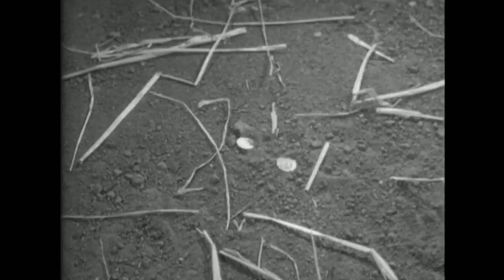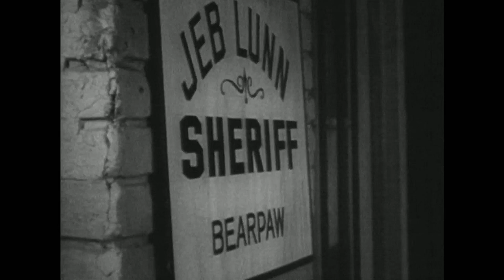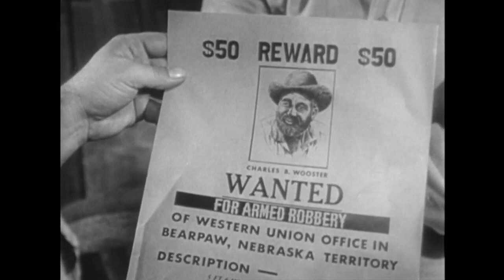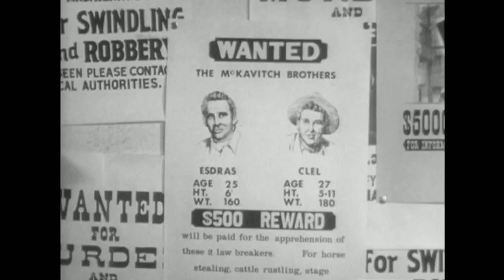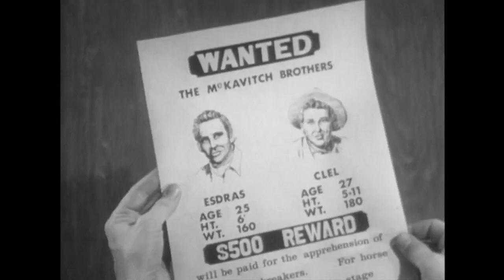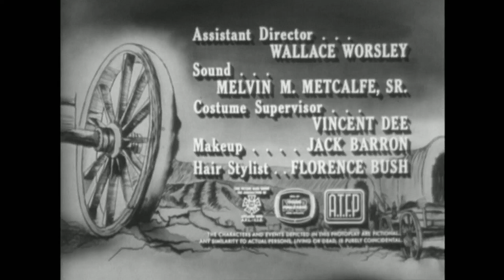Wagon Train: "Charlie Wooster - Outlaw" [20 February 1963]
Frank McGrath: "Charlie Wooster" [Cook, aka "Blabbermouth"]
Terry Wilson: "Bill Hawks" [Assistant Wagon/Trail Master]
Denny Miller: "Duke Shannon" [Scout]
[Guest Star] Jeanette Nolan: "Bella McKavitch"

During a shivaree on the wagon train Charlie Wooster heads back to the supply wagon for a bigger pot when two men and a boy cover him with a sack and kidnap him and the supply wagon. Charlie finds himself the prisoner of Bella McKavitch and her two idiot sons Esdras and Ciel. The third person is a young boy named Scotty. Bella sent them for Chris Hale as she has heard they are carrying a $5,000 payroll for the Army. Bill Hawks and Duke Shannon are aware of it but Chris kept it from Charlie. When the bag is removed from Charlie, Bella instantly recognizes that Charlie is not Chris even though she has seen neither one of them. Since Charlie knows nothing of the money, they decide they will have to kill him but Charlie tells them he is really an outlaw himself and can help them. Plus, Bella has a thing for new husbands so she has a personal reason for keeping him. Charlie. who has no idea where he is at, tries to plot a way out and finds his only help is Scotty who is an honest young boy even when both he and Charlie find the gold.

[One of the many classic TV Westerns where Native Americans are Caucasian, Jewish, or Hispanic BUT NOT actual Native American actors (and actresses), although I can name 2 actors that are ACTUAL Native American...like all the classic 50's-60's TV Westerns were back in the day. But every classic TV Western fans out there already knew that little secret. Either way, still a great series to watch. Ward Bond (Major Seth Adams) and Frank McGrath (Charles B. Wooster, or "Charlie" the cook) are my favorite characters.]

Season 6
Episode 22
Extracted from the DVD "Wagon Train": Season Six.

Posting this episode for obvious reasons, or while only a small handful are in public domain, so enjoy it while you can friends, subscribers, and "Wagon" fans before it gets shot down and sent to Boot Hill for its final resting place.

"Wagons. HOOOOO!!!"

Not for monetary gain.